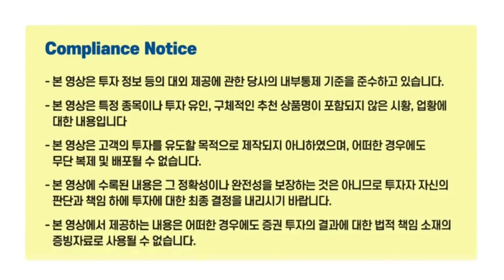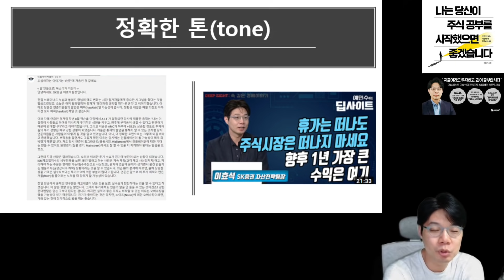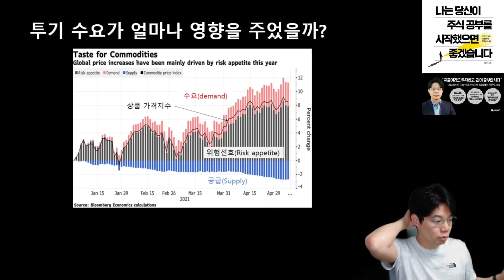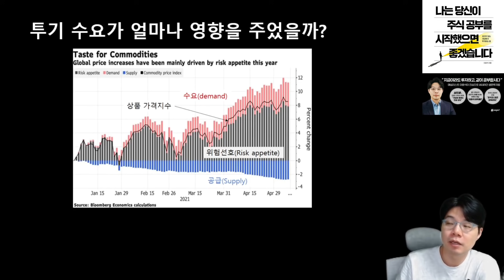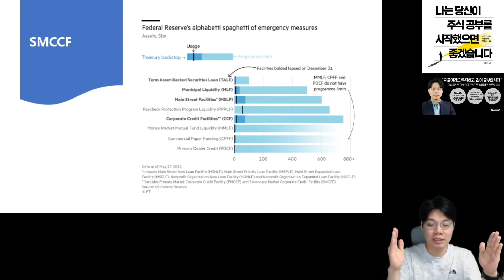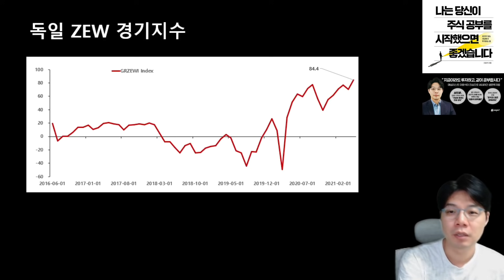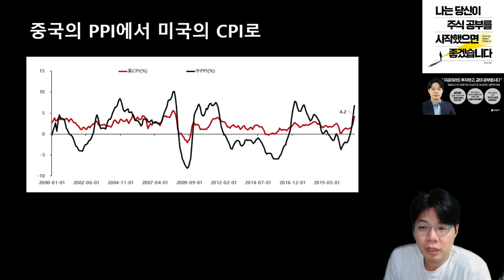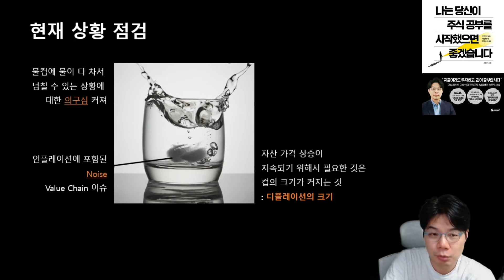WISE - 더 멀리 갈테니, 잠시 쉬어도 괜찮아